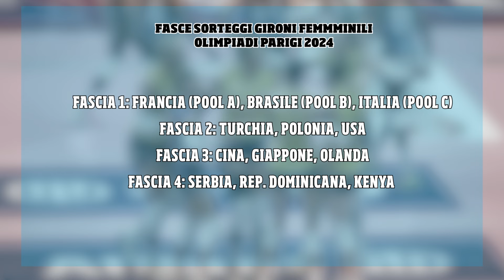32E - 1S "Starting Six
32E - 1S "Starting Six""Starting Six", il primo format nato dalla collaborazione tra FIPAV e Leghe. Il progetto editoriale curato e condotto da Pasquale Di Santillo, storica firma del Corriere dello Sport, prevede due appuntamenti settimanali: martedì e venerdì mattina.